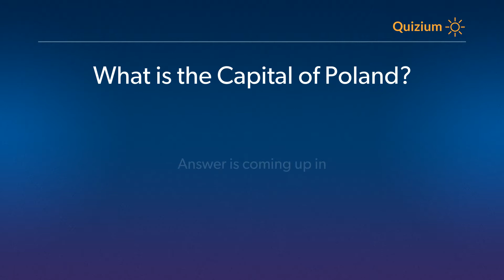What is the Capital of Poland?� Poland Quiz